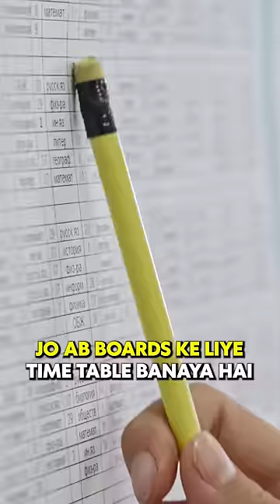How to study for Preboard Exams?🔥My honest experience 📕🔥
👉 What are pre boards?
👉What is the difference between boards and pre boards?
👉 Does pre board marks matter?

Today In This Video Will Cover, Tips & Tricks For Preparing Pre-Board Examination !!

# Learn Same For Boards & Pre-Boards
# Focus On What Your Teacher Studying In Your School
# Learn Only Important Chapters For Pre-Boards

With Pre-boards exams just around the corner, most of you would be fully engrossed in your preparation. However, most students do not use this period of preparation to work on their weak areas, their mode of attempting paper and their approach of writing subjective answers. Pre-boards serve as the best opportunity to not only measure how effective your board preparation has been till now but also gauge where you stand as compared to other students in your class. Take these exams as a wake-up call and plan your days ahead to eventually put your best foot forward in Board Exams.

Let’s decode the methodology to make your preparation for the Science Exam more effective.

Understand the Syllabus & Paper Pattern
The present syllabus of CBSE X Science Exam has been designed around five broad themes – Chemical Substances-Nature and Behaviour, World of Living, Natural Phenomena, Effects of Current and Natural Resources.

That's All